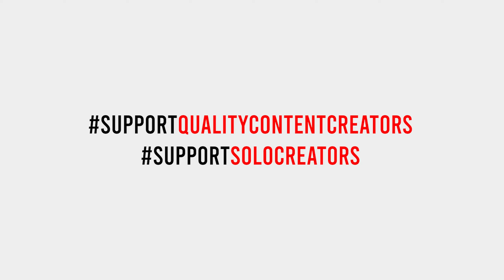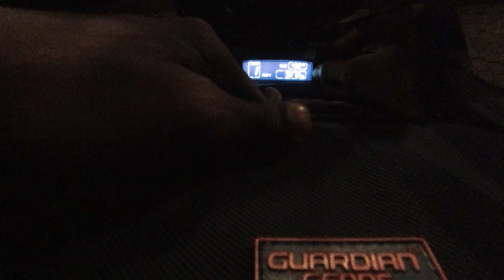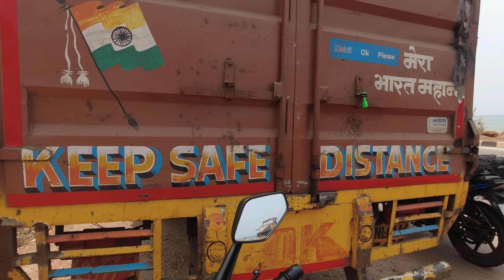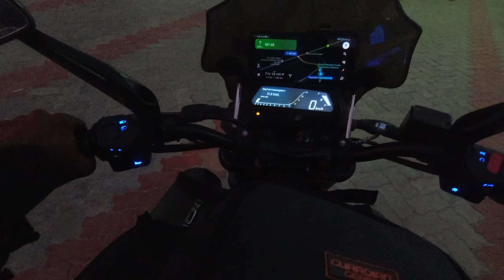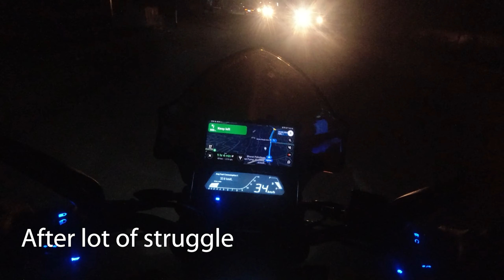Goa to Coimbatore - 24 Hours Ride | Crossing 5 states in a single Day | Unexpected Traffic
In this video me and sudharsan bro planned to take a single stretch from GOA to Coimbatore in the Hard route. Crossing 5 states in a day was bit tough actually...

sit back, relax and travel with me.

Kindly Support and show some love by commenting your feedback friends.